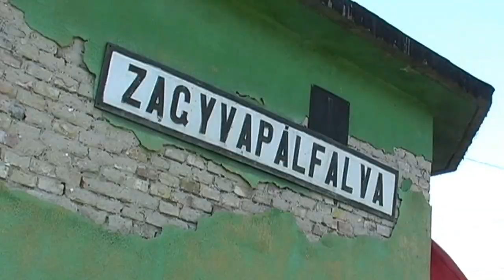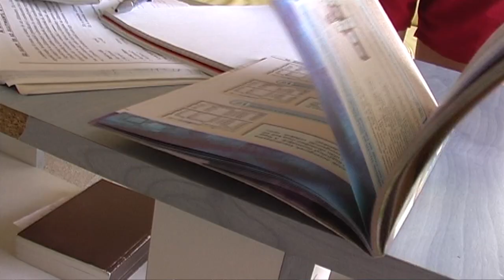RitMikus - Long Time No See (feat. Mexyke) [OFFICIAL MUSIC VIDEO]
Szöveg: Mikus Gábor, Bangó Patrik
Rendezte: Mikus Gábor, Vavrik János
Vágta: Vavrik János, Mikus Gábor

Dalszöveg:

[Refrén (Angol) - RitMikus]
A long time no see, friend
Those kids are now grown men
But let me freeze the moment
First, I need to shake your hand
Then reminiscing on the good old days
The street, the city and the hood we raised
Pf, is not only a place (It's)
A gang too, that joints all the faces

[Verse 1 - RitMikus]
I'm glad about this situation, I mean this collaboration
I kinda feel like we're facing our past relation
The days when we used to hate and
We changed the way of our statements
We made a conciliation, we had to wait and
We needed a little patience
Agreed it, then we became friends
Ya see it? We're more than mates and
Believe it, there's open gates
When it seems like theres no escapes
Remember, I've been always behind ya
Or you forgot it? Then listenin' to this song must remind ya
We've been true friends, though we moved on a different mission
Now we're doing, what we should to reach our ambitions
I'm a...Ly-ri-cal beast,
You bring...Cri-ti-cal heat
Put these on a... Pretty-Cool beat,
When 3 of tha Miracles meet
Then I guarentee to lead your finger
On the key it's want to be and
I mean repeat to feed your ears
Like eat the meal but now by hearin'
I'm a lyrical bomb, you have a "Critical" tounge
We are everything you want, the hook is on!

[Refrén (Magyar) - RitMikus]
Milyen rég is történt haver
Kölykökből immár felnőtt ember
Várj egy percet had fogjam fel
Hihetelen hány év telt el
Had idézzem fel milyen volt rég
Placcok, arcok sok a szép emlék
PF, ez nem csak a környék
Köztünk ez egyfajta kötelék

[Verse 2 - Mexyke]
PF!
Hogy ki voltam és ki lettem, ezért senkit sem vettem meg
Elismerés nekem, ha a hangszórók megrezzenek
Példát statuáltam, önmagamért kiálltam
Velem megváltozott minden, az élet iskoláját is kijártam
Többek között láttam utca-harcos bandákat
Nem mondhatsz ellent ellenük, hisz úgyis belerángatnak
Veszélyes a környék mégis másabb, mint régen
Mit gyerek fejjel nem értettem, mára már értem!
Kevés az idő, miben mesélhetek
Velem változott az élet, voltak mézes hetek
Volt szerelmem, ki elhagyott és barátom, ki meghalt
Volt pár év az életemben, ami felkavart
Na figyelj M.O., itt a telep rap, de
A jóbarátom kedvéért, most teszek track-re
Vissza gondoloka múltra, és egyben a jelenre
A kapcsolatunk fenntart bárki bármerre is menne

[Verse 3 - RitMikus]
Rég volt s elmúlt, e kép most feldúlt
Emlékek, rosszak és szépek, van mi elhullt
Amit a szél elfújt soha nem hozza vissza
De a barátságunk ténye bennem még mindíg tiszta
Egy két dolgot elmesélek, hogy teltek az évek
Minden egyes nap egy csata mert én cukorbajjal élek
Egy lélek, ki fontos volt nekem, már eltávozott, végleg
S, az édesapámmal az élet kibaszott, de tényleg
De mostmár nagyban nyomja, túl az óceánon tolja
U.S.A., már ott él és jobb a sorsa
Két éve idestova, mikor megtörtént a csoda
Egy svácji lány ki magyarországról költözött oda
A szívemet bezárta és eldobta a kulcsot
Régóta erre vártam, 17 év az túl sok
De végülis megérne 100 évet is, nem túlzok!
Csakis vele együtt lehet az életem boldog!
Azoknak kik ismernek, mostmár biztosan logikus
Én vagyok a komikus, a karmikus, a kozmikus
A termikus a kémikus..Chh..álljon tőlem távol
Amúgy úgy szólíthaszt Gábor, RitMikus Gábor